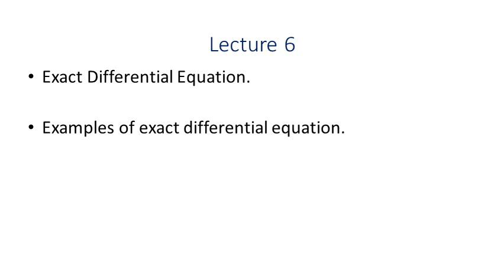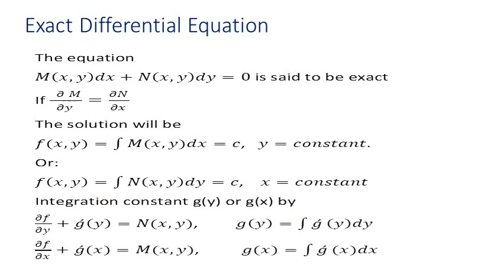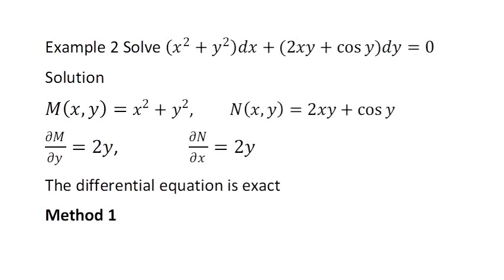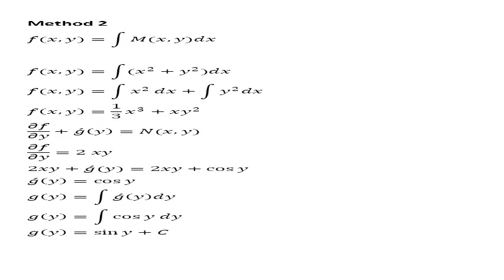Lecture 6 part 1